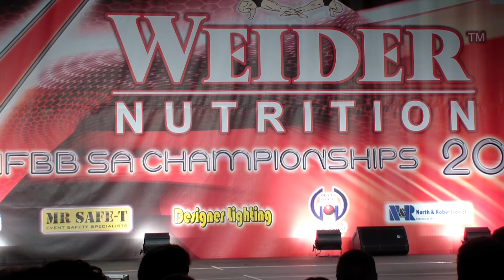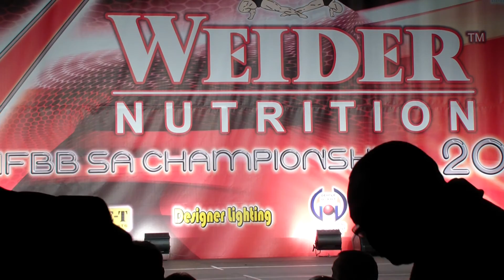CJ Samuels and competitor #6 IFBB SA 2015 Junior under 75kgs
CJ  has some really great full muscle bellies and insertions not to mention a great presence and charm on stage. Pleasure to watch. He took the win in this class.

Competitor #6, My apologies competitor names have not yet been released by the federation. I will update as soon as i have them